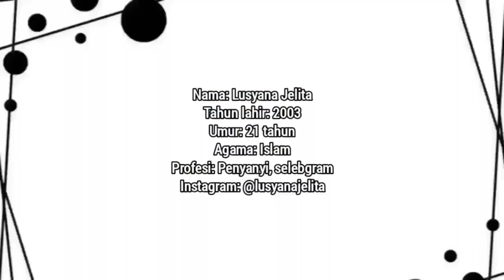BIODATA DAN PROFIL LUSYANA JELITA • LENGKAP UMUR DAN AGAMA • PENYANYI CANTIK ASAL SUMENEP MADURA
Source:
• Instagram Lusyana Jelita